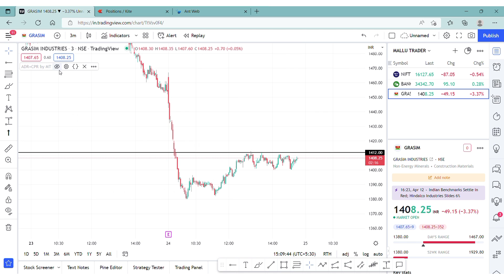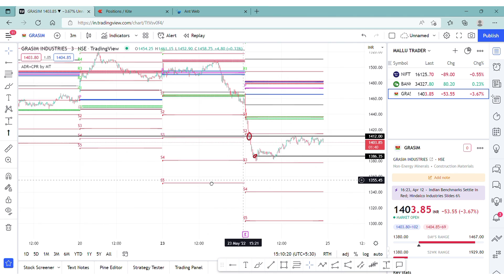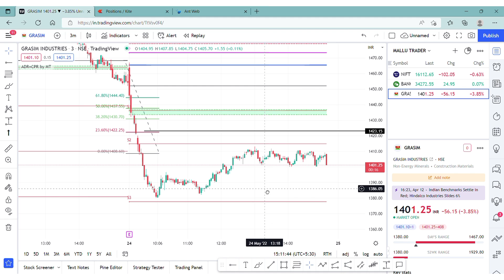ഇന്നത്തെ ട്രേഡ് logic and method. booked 25k profit /mallu trader